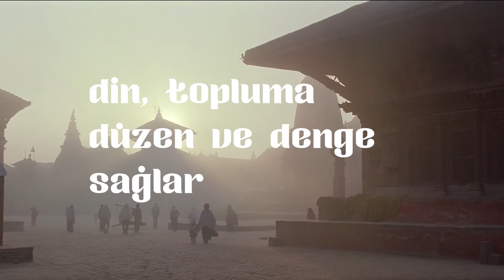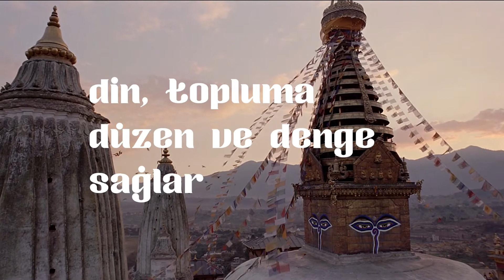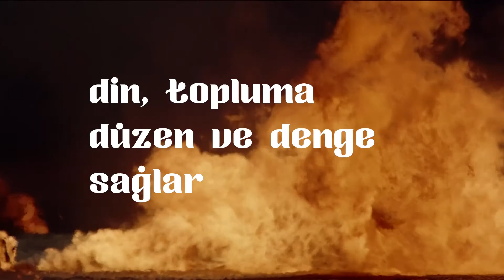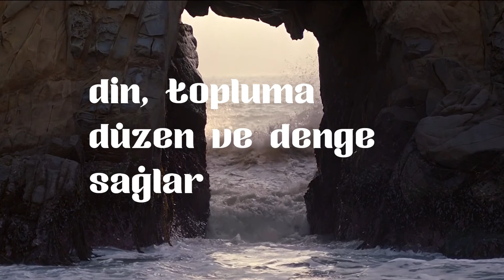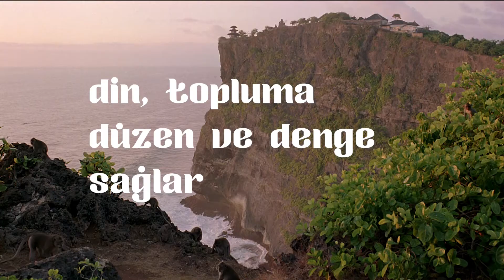Suni Din Meydana Getirilemez - Ülkümüz - Sesli Kitap